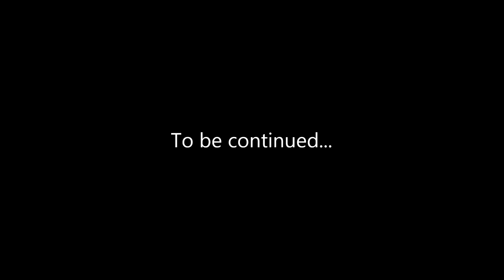velo tour in snow/მცირე ველო ტური თოვლში/kutaisi